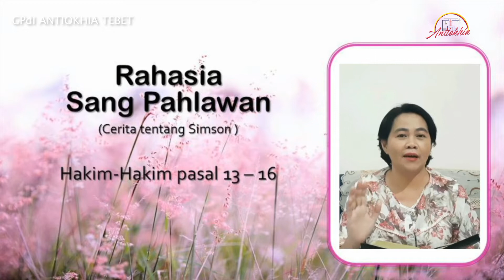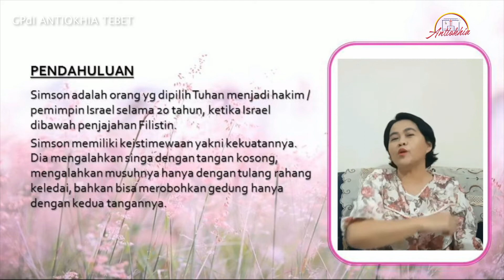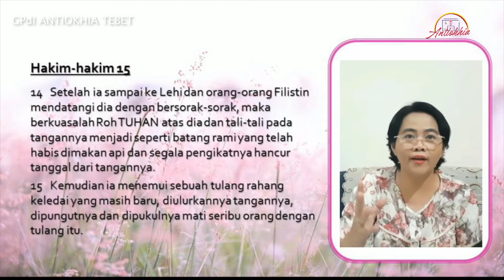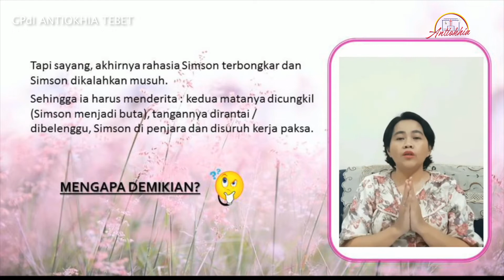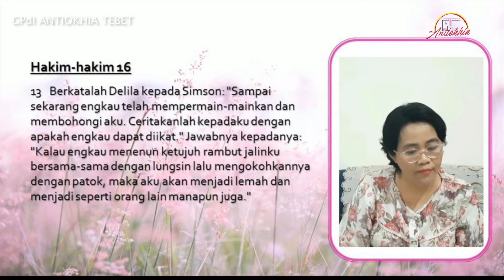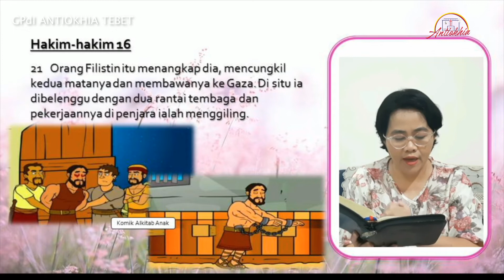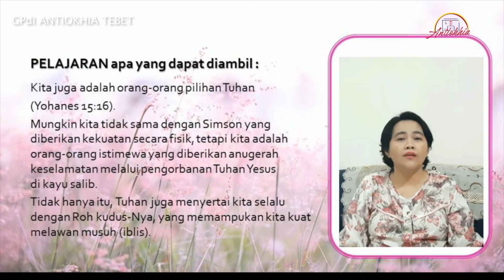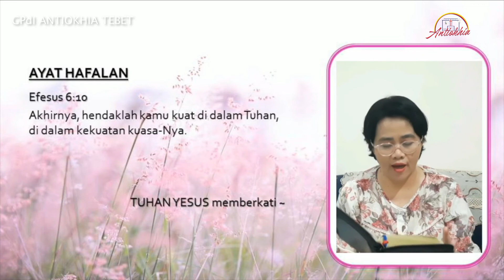Ibadah Anak 11 JUNI 2022 - RAHASIA SANG PAHLAWAN - GPdI Antiokhia Tebet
Ibadah Anak 11 Juni 2022 - GPdI Antiokhia Tebet